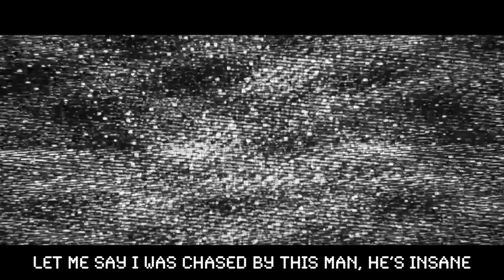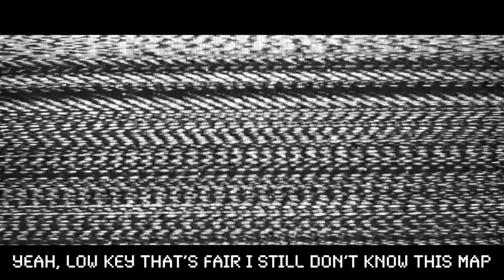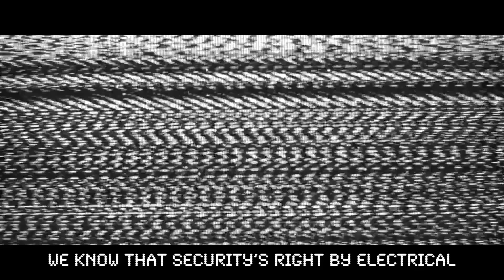AN AMONG US AIRSHIP RAP BATTLE | Video Game Rap Battle | Cam Steady [Among Us Song]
VGRB presents an among us airship rap battle in this among us song!

Follow Cam Steady!

CAST/CREW!
Beat produced by Blanq Beatz

About Cam Steady
Welcome to the official VideoGameRapBattles YouTube channel! I’m Cam Steady, rapper and creator of VideoGameRapBattles. Video Game Rap Battles is a series that pits two popular gaming characters against each other in an epic rap battle. These rapping battles span from Classic Nintendo, to Modern Triple A, to Indie Horror, so be sure to suggest which gaming icon you would like to see rap in the comments! On this channel you will find a variety of content like raps, battles, gaming, and more! This among us rap battle is an among us featuring an among us animation of the characters from among us in an epic rap battle! They must figure out who the imposter is in this among us song so they solve it through an among us rap battle! What was your favorite verse in this among us song and should I do more among us rap battles?

The game among us which inspired this among us song is an online multiplayer social deduction game, developed and published by InnerSloth. The game among us featured in this among us animation takes place in a space-themed setting where players each take on one of two roles, most being Crewmates, and a predetermined number being Impostors.

The goal for the among us song Crewmates is to identify the Impostors, eliminate them, and complete tasks around the map; the Impostors' goal is to covertly sabotage and kill the Crewmates before they complete all their tasks. Through a plurality vote, players believed to be Impostors may be removed from the game. If all Impostors are eliminated or all tasks are completed, the Crewmates win; if there are an equal number of Impostors and Crewmates, or if a critical sabotage goes unresolved, the Impostors win.

The Airship, often shortened as Airship, is the fourth map for Among Us, based on the Airship in the Henry Stickmin game Infiltrating the Airship. The Airship is the largest map in Among Us, includes more tasks, has nine new locations, and has a total of seventeen. Added with the new map were multiple Henry Stickmin-related cosmetics.